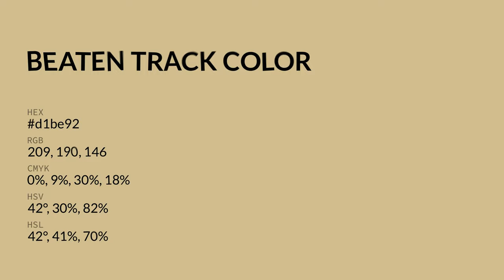Beaten Track color d1be92 hex color - Brown color - Cool color d1be92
What color is Beaten Track ? d1be92 hex color - Brown color - Cool color d1be92

Hex d1be92 Color Code is also known as Beaten Track color.

Hex d1be92 Color code in RGB color code model is created after adding 81.96% red color, 74.51% green color and 57.25% blue color.
Hex d1be92 Color code in CMYK color (process color) code model is generated after subtraction of 0% cyan, 9% magenta, 30% yellow and 18% black.